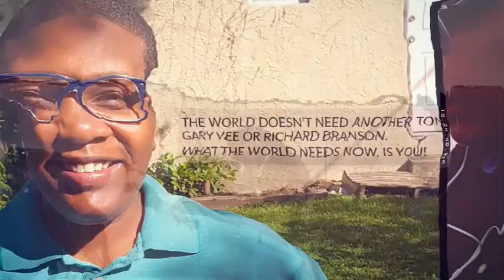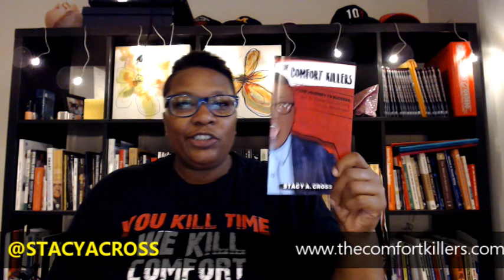5 Ways to Spot and Drop Naysayers : How to Handle When Their Energy Penetrates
Hi, I'm Stacy A. Cross founder of The Comfort Killers and author of the amazing book: How to Change Your Life Using Tools You Already Have.

I wanted to help you with the negative people that you may come across in your daily life even if the negative person is you. In this video I'll give you 5 characteristics of a naysayer and what to do or NOT do when you come across one!

I share a story that has helped me to categorize them more concretely.

Stacy A. Cross